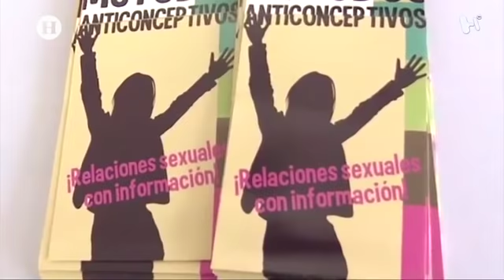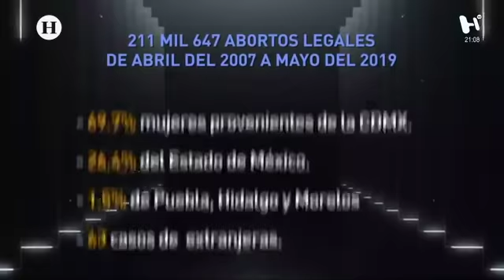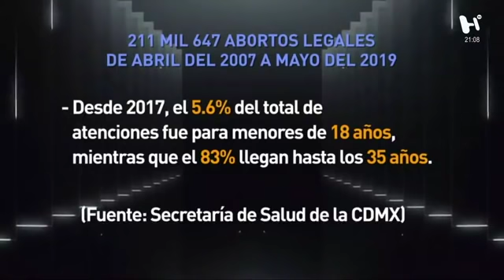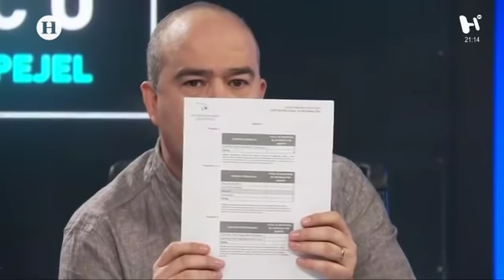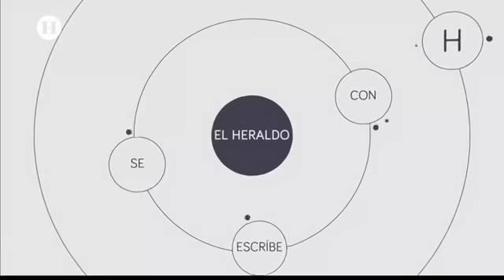Análisis Político: despenalización del aborto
Para conocer los diferentes puntos de vista sobre el tema de la despenalización del aborto, sigue el debate completo en Análisis Político con Maximiliano Espejel.